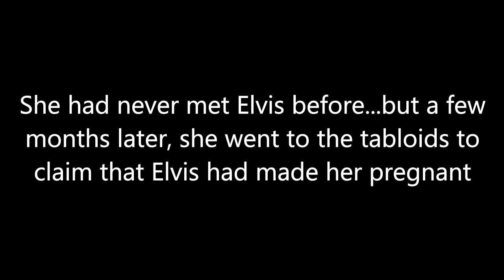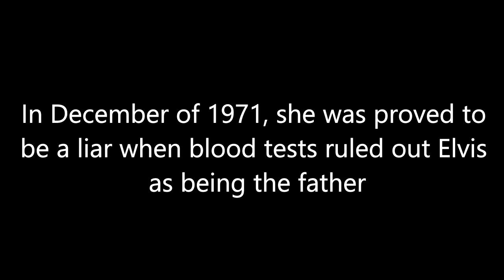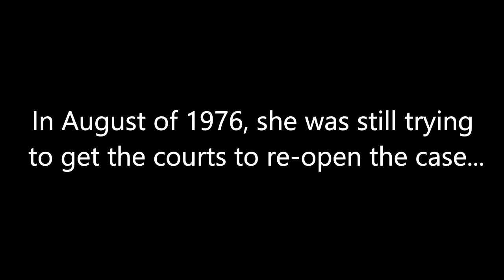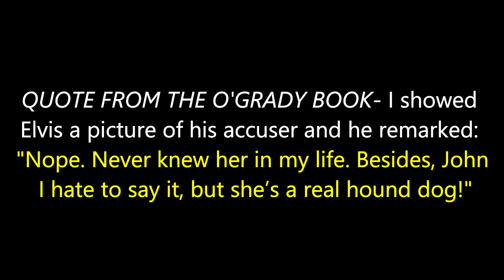THE FULL STORY & NEW INFORMATION!!!: ELVIS' COMMENT DESTROYS WOMAN WHO SAID SHE WAS HAVING HIS BABY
A DEEP INVESTIGATION INTO WHAT PROMPTED ELVIS' STUNNING REMARKS! The King speaks out from the Las Vegas Hilton stage about Patricia Parker's paternity suit against him. BRIEF HISTORY: On the opening night of his January – February 1970 engagement in Las Vegas, a "fan" named Patricia Parker got close enough to Elvis to have a photo made with him. According the her, what happened next (and up in Elvis’ suite) …was much more than just a photo; Months later, Parker was pregnant and telling the tabloids that Elvis knocked her up. She went on to file a lawsuit stating that the baby was Elvis’ and demanding money and on-going support. The case dragged on for a few more years and the final outcome is revealed in this sensational video- A MUST-WATCH FOR EVERY ELVIS FAN!
Date: 02 Sep 1974
Time: Midnight
Venue: Las Vegas NV.